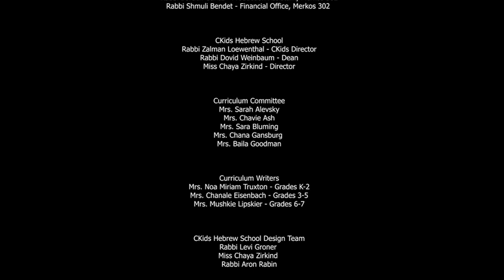Sukkah Video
Which Sukkah is Kosher?
A short video to accompany the Sukkot Lesson, geared for grades 3-5.